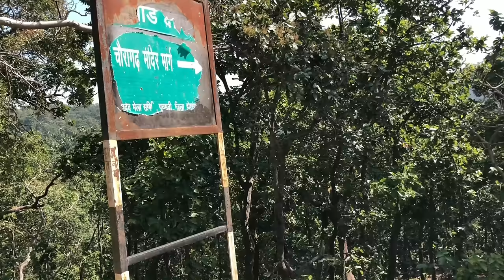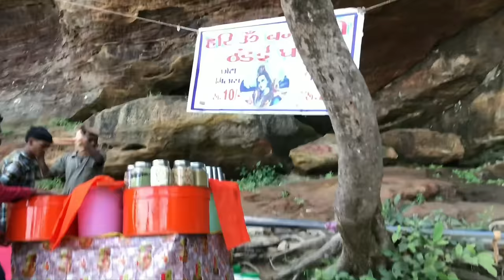Chauragarh Temple Pachmarhi | Vlogs Rahul | Explore Chauragarh Temple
Aadieyogi Bhgwan Mahadev Dewasthan Mandir Chauragarh Mountain Pachmarhi

Explore Chauragarh Temple located in Pachmarhi India Get complete information including history best time to visit

About Chauragarh Temple
Chauragarh Temple is situated in Pachmarhi Pachmarhi is a famous traveler withdraw It is situated in Madhya Pradeshn India Pachamarhi is a slope station of Madhya Pradesh Chauragarh is the second most elevated pinnacle It is a journey site with Lord Siva sanctuary at the best There is a Chauragarh fortification there worked by the lord Sangram Shah of Gond Dynasty It is additionally an exceptionally notable spot for dawn seeing The sun rising scene seen here is stunning and climbing 1300 stages to achieve the point makes it worth Encompassed by thick woodland and verdant valleys the Chauragarh or Chota Mahadeo Temple is roosted on the Chauragarh Peak which is a standout amongst the most adored sanctums of Lord Shiva in the Pachmarhi Region
The sanctuary is arranged at a forceful tallness and one needs to climb 1250 stages to get to the best After the challenging trip enthusiasts are enchanted with a huge number of trishuls stacked in the sanctuary yard Amid the celebration of Nagpanchami and Mahashivratri fans run here in vast numbers hurling up these gigantic trishuls as contributions One will be stunned to see the group of trishuls stuck in the sanctuary ground as an approach to offer deference to the Lord. Witness the sparkling mountain streams tumbling down the precarious slants to offer ascent to falling cascades up and down the path to the sanctuary The sanctuary heavenliness would influence one to have faith in the way that excellence and peacefulness are typical where God

फुल यात्रा चौरागढ़ महादेव पचमढ़ी ChauraGarh Mahadev Pachmarhi Yatra Shiv Mandir Mahadev Pachmarhi HD

Chauragarh Mahadev Pachmarhi ChauraGarh Pachmarhi Lord Shiva Temple चौरागढ़ महादेव पचमढ़ी 4K

Gupt Mahadev and Chauragarh Temple Pachmarhi

Bada Mahadev (Motha Mahadev) Pachmarhi चौरागढ़ महादेव पचमढ़ी